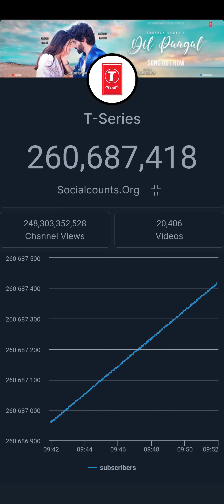T-SERIES SUBCOUNT LIVE 2024 : GROWTH or DOWNFALL ?